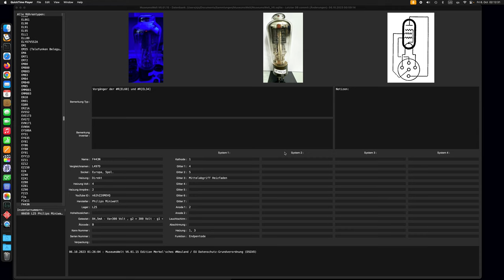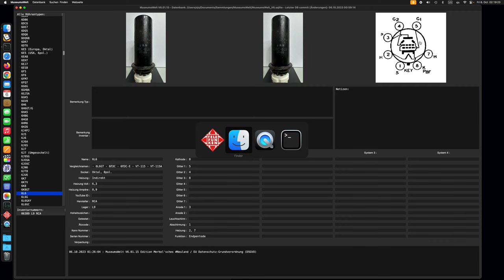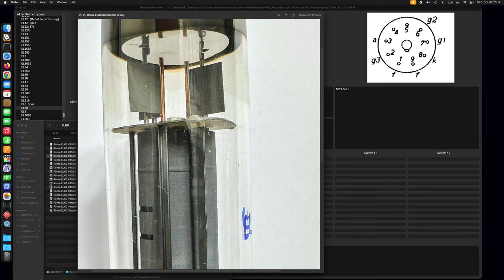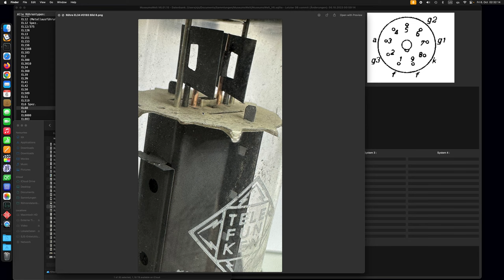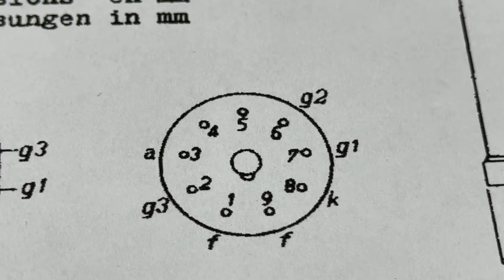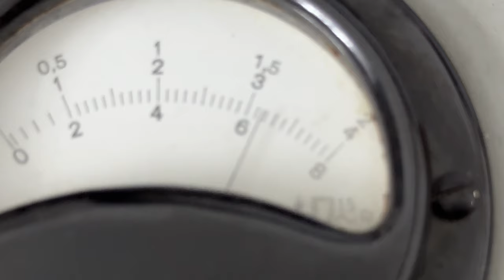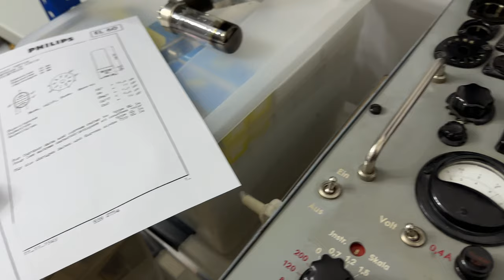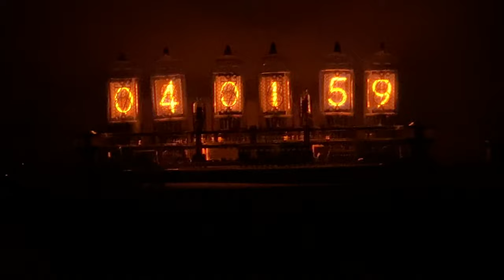Detailansicht und Betrieb der NF-Verstärker Röhren EL60 und EL34 von Valvo im Vergleich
Fehlerteufel:
Das Bremsgitter der EL34 liegt auf Stift 1 - Bei der 6L6 ist es aber intern mit der Kathode verbunden.